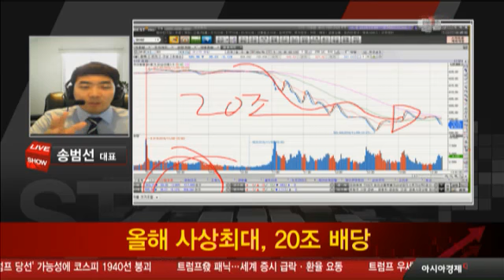올해 사상최대, 20조 배당?